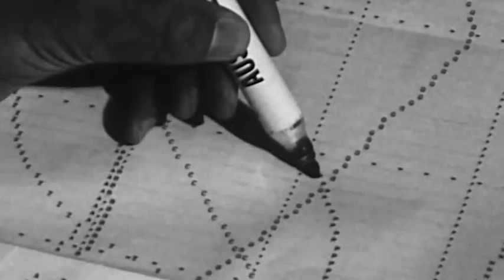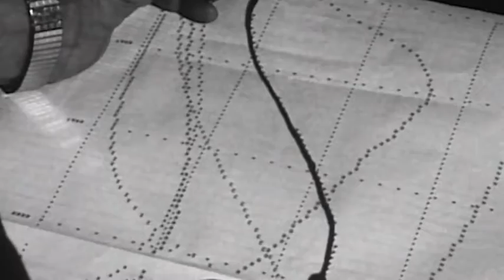Club of Rome's "Predicament Of Mankind" Project 1972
Club of Rome's "Predicament Of Mankind" project at MIT (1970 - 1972)

Club of Rome is an organization of intellectuals and business leaders whose goal is a critical discussion of pressing global issues. The Club of Rome was founded in 1968 at Accademia dei Lincei in Rome, Italy. It consists of one hundred full members selected from current and former heads of state and government, UN administrators, high-level politicians and government officials, diplomats, scientists, economists, and business leaders from around the globe. It stimulated considerable public attention in 1972 with its report titled: The Limits to Growth.

Dennis Meadows was director of the Club of Rome's "Predicament Of Mankind" project at MIT, which constructed the world model The Limits to Growth publication was based on.

Dennis Meadows Interview (2017) co-author of Club of Rome's Limits To Growth

This video is for nonprofit educational purposes. Fair Use: Copyright Disclaimer Under Section 107 of the Copyright Act in 1976; Allowance is made for "Fair Use" for purposes such as criticism, comment, news reporting, teaching, scholarship, and research.